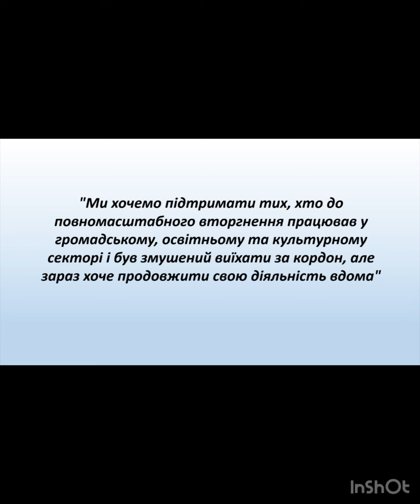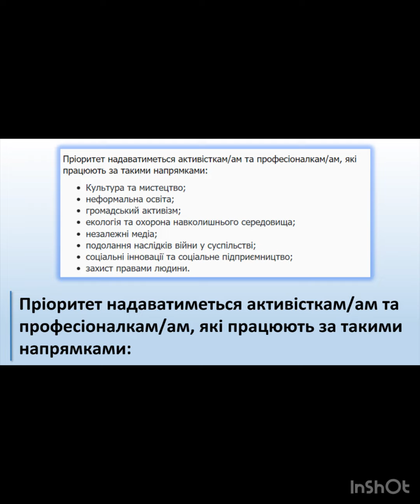Українці можуть отримати по 18 000 грн за повернення з-за кордону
Українські біженці, котрі планують повернутися додому, можуть отримати 18 тис. грн, які виплачуватимуть три місяці Громадяни України мають можливість отримати нову грошову допомогу. Виплати отримають ті, хто з початком війни поїхали за кордон, а тепер планують повернутися додому.